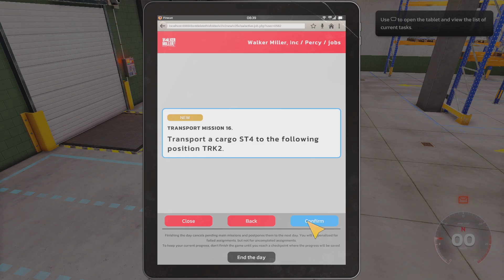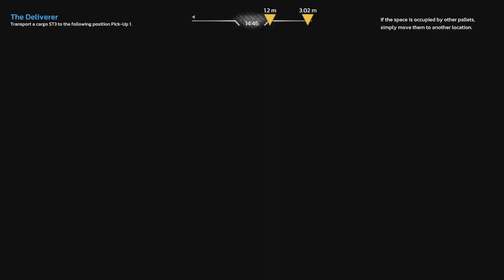Forklift Simulator - PS5 Gameplay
Last day at Walker Miller and the day at Home Depot